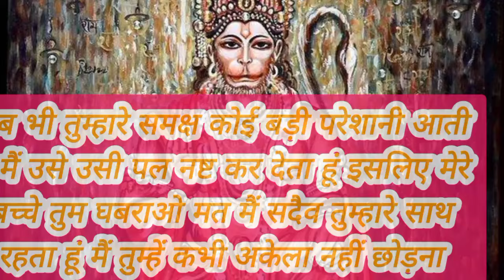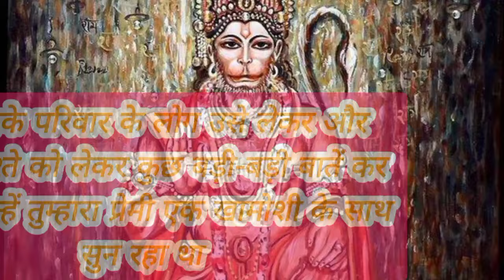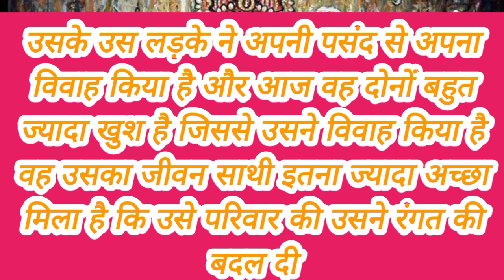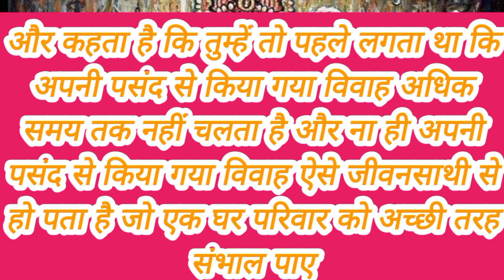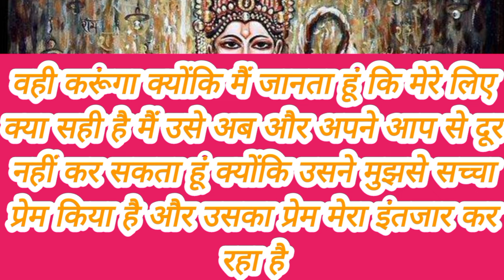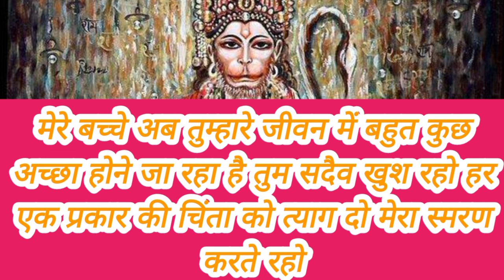मेरे बच्चे उसके परिवार में तुम्हें लेकर कुछ इस प्रकार की साड़ी बातें हुई थी...